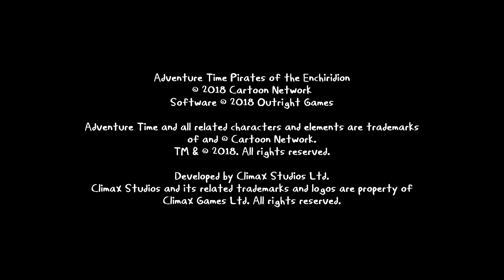Adventure Time: Pirates of the Enchiridion - Speak to the Ice King - Part 1 [Xbox One Gameplay]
thereal8bittheater